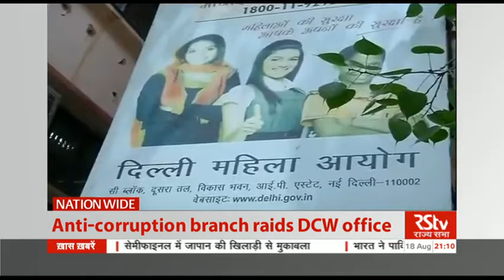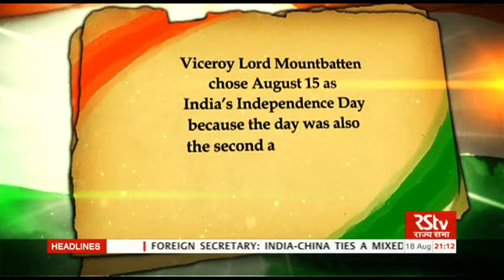English News Bulletin – Aug 18, 2016 (9 pm)